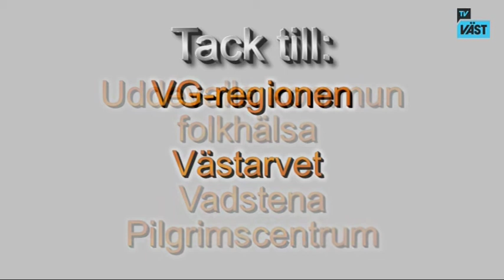Kronprinsessan Victoria på Läckö den 2 maj 2013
Kronprinsessan Victoria besökte Läckö den 2 maj och invigde Naturrum Victoriahuset.